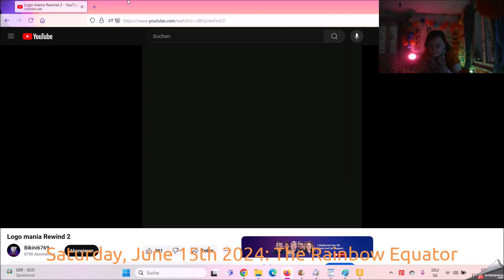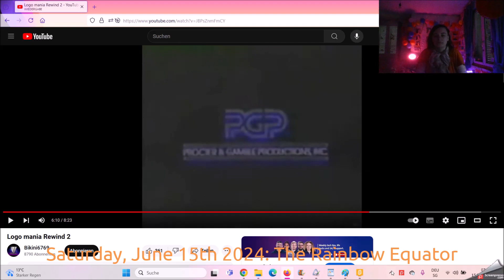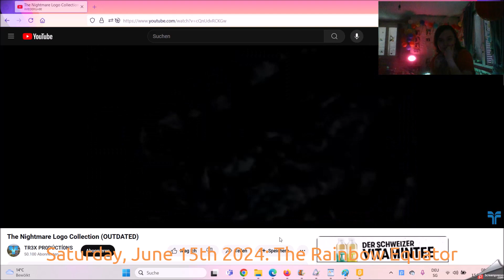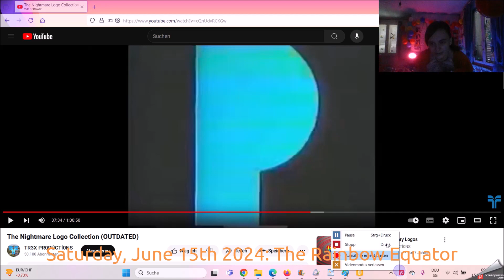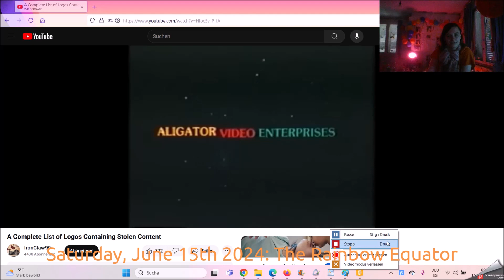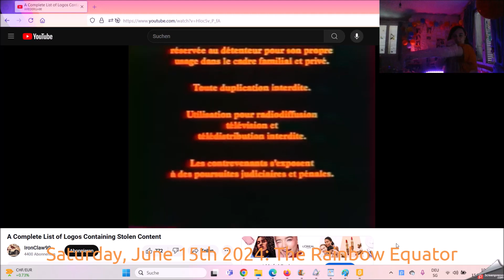Logo Portal Saturday, June 15th 2024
The History of the World of the Children Night 2024 cause Summertime but the World of the Sunday at Morning at Dinner in don't know of the Date.